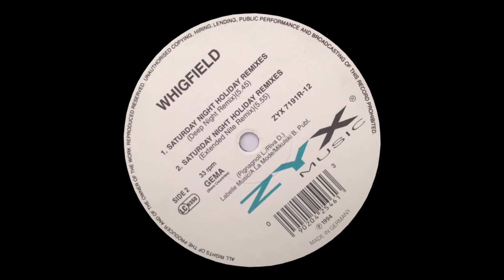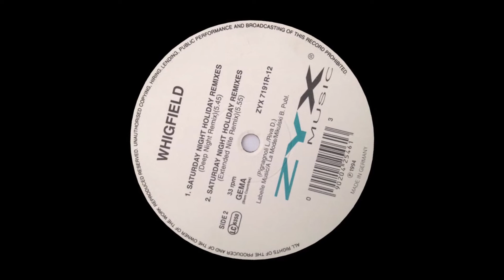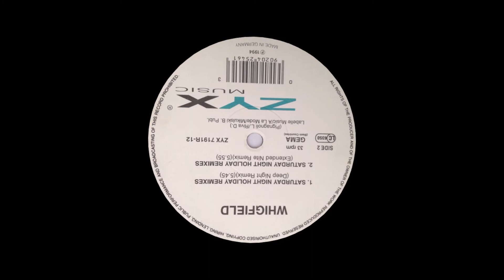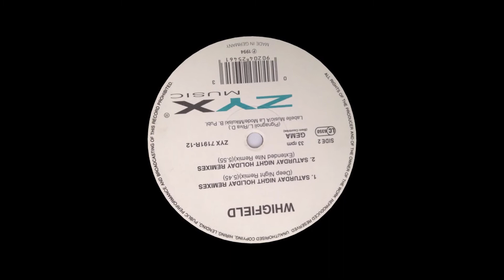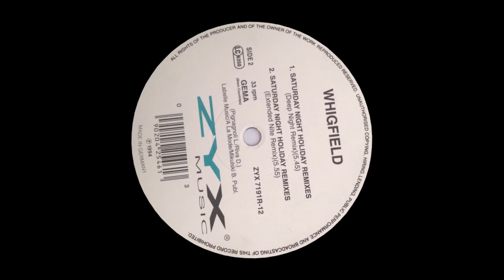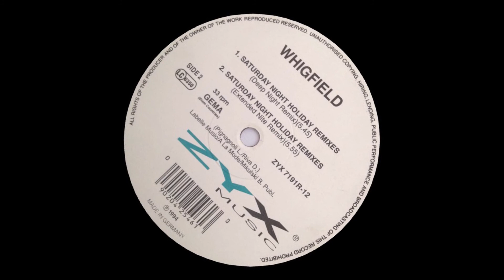Whigfield - Saturday Night (Extended Nite Remix)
Whigfield - Saturday Night (Holiday Remixes)
Saturday Night (Extended Nite Remix)
Label: ZYX Music – ZYX 7191R-12
Country: Germany
Released: 1994